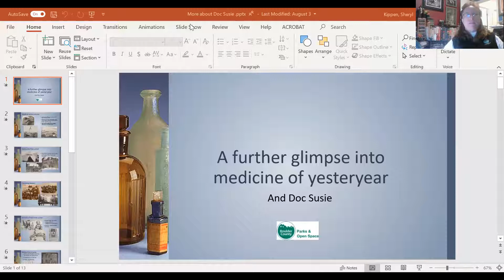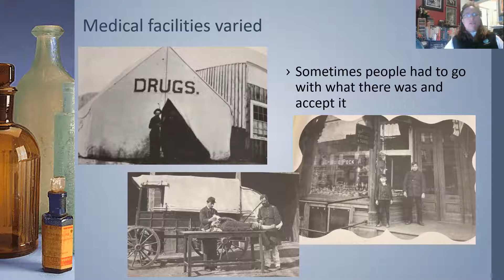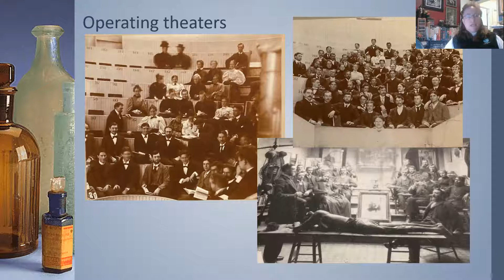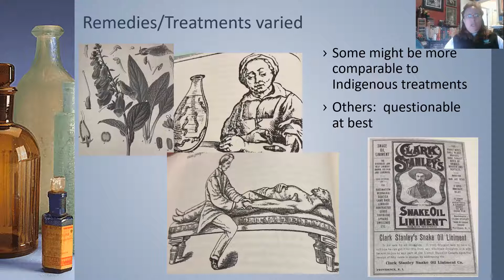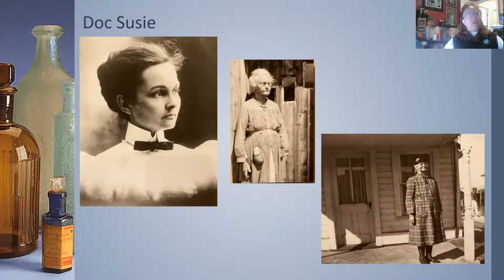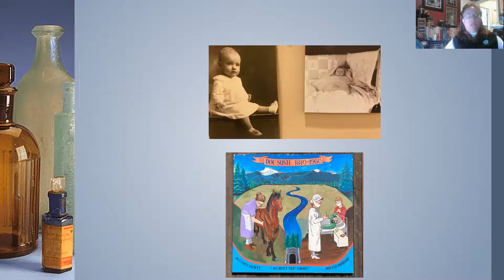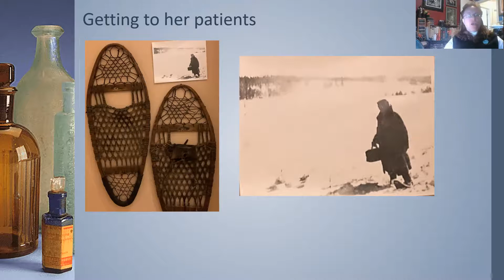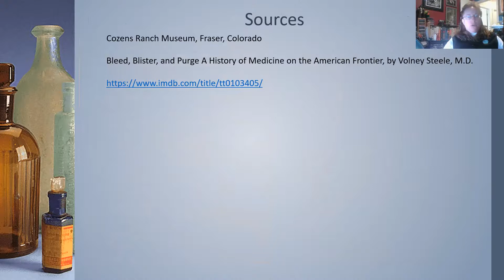A Further Glimpse Into Medicine of Yesteryear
Continue learning about Doc Susie Anderson and medicine from the late 19th and early 20th century.